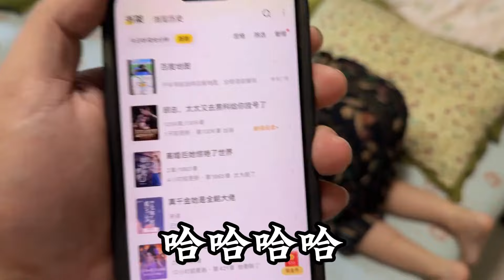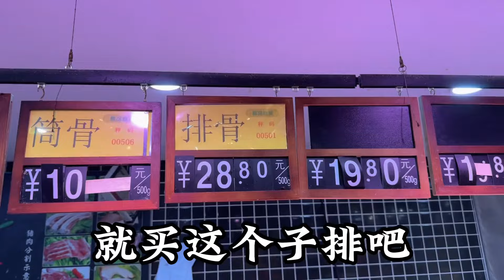生女儿好还是生儿子好，丈母娘被大舅哥气哭了，媳妇的反应很暖心